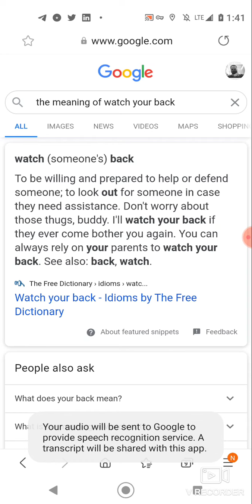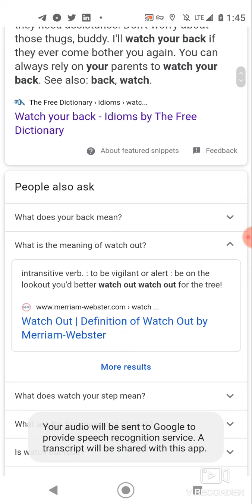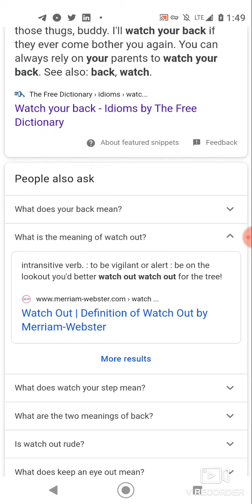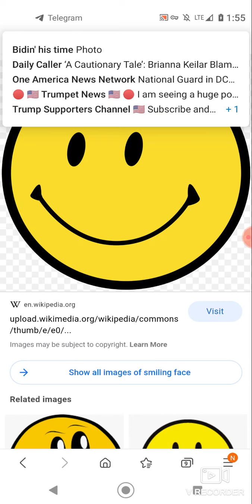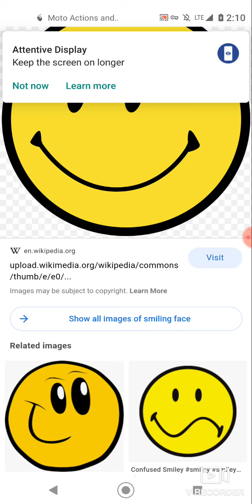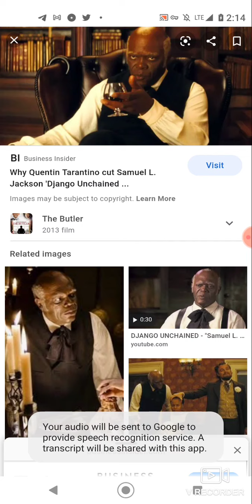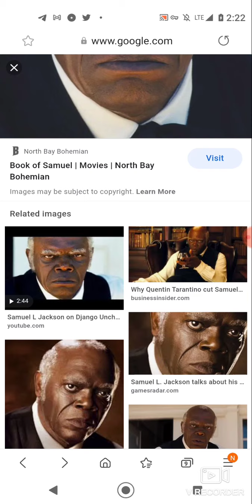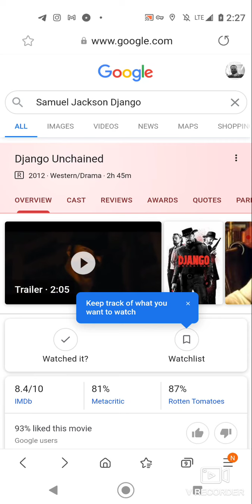Watch Your Back